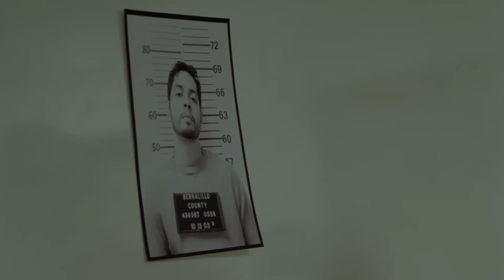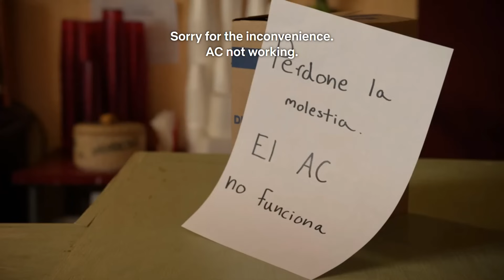The Rise & Fall of Krazy-8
Domingo Gallardo Molina was anything but crazy. Tuco sensed something but couldn't pin anything on him. Hector knew Domingo had to be taught a lesson so he had Nacho administer a beating but Lalo was blinded by his own ego. In Better Call Saul S5E2, Domingo clearly knowing that he had the winning hand, wisely folded rather than humiliate his boss. Lalo's hubris was to ridicule Domingo with his hand of eights dubbing him Ocho Loco (translation: Crazy Eight), a reference to the old Section 8 discharge of soldiers mentally unfit or otherwise unsuitable for military service.

Krazy-8 with his business degree made a lasting impression on Walter White in Breaking Bad S1E3 even garnering an indirect reference in the El Camino flashback when Walt tries to guide Jesse towards a business degree. I post this merely as a fan. I encourage anyone who has not already seen the series, to go out and buy the box set, catch it on Netflix or whatever. Just don't miss it.